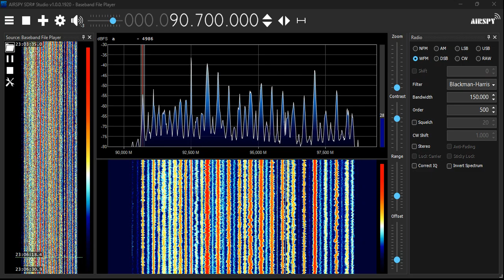CX214B Reflejos FM (Nueva Helvecia, Colonia, Uruguay) - 90.7 mHz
Recepción de CX214B Reflejos FM (Nueva Helvecia, Colonia, Uruguay) en 90.7 mHz por CX2ABP en Jaureguiberry, Uruguay (GF25hf) (175 km). Setiembre 22, 2024 a las 0203 UTC.

Receptor: Airspy mini. Antena: látigo de base magnética. Software: SDR Sharp versión 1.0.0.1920.